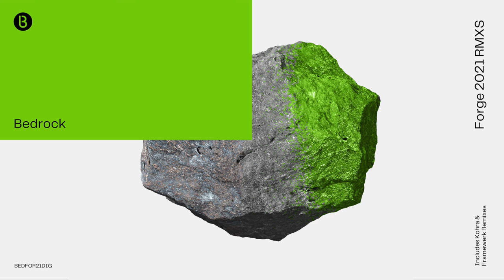Bedrock Forge (Framewerk Exposure Remix)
Tracklist:
B2. Bedrock - Forge (Framewerk Exposure Remix)

18 years after John Digweed and Nick Muir rocked clubs with their first foray into breakbeat, Bedrock’s 2003 single “Forge” receives a four-track remix pack courtesy of Kohra and Framewerk. Forge 2021 RMXS are available to stream across all platforms, and for purchase via the Bedrock Bandcamp
New Delhi-based DJ and Producer Kohra opens the remix pack with a slow-burning take on “Forge.” For his edit, Kohra deftly builds on the original’s breakbeat ambiance, modernizing the soundscape with complex atmospheric elements and hypnotic percussive fills. After Kohra’s mesmeric remix, the EP moves into three distinct remixes from UK DJ & production team Framewerk. The duo’s first offering to the EP, “Cure the Soul Mix,” shifts the source material towards a more meditative feeling. Named after an Oscar Wilde quote that features throughout the track, the “Cure the Soul Mix” sets an introspective tone through spacious pads and a captivating combination of organic and electronic drum sounds. Forge 2021 Remixes’ B-side ups the tempo with Framewerk’s “Full On Mix,” which utilizes glistening synth patterns to craft a trance-infused take on breakbeat. Framewerk keeps the energy high with the EP’s closer, the “Exposure Remix.” The finale maintains the airy nature prevalent throughout the remix pack, cutting all percussion midway through the track before building towards the EP’s most jubilant chorus. Top to bottom, Forge 2021 Remixes keeps a strong ethereal quality while slowly raising the energy, making it a must-listen experience for old school fans and modern melodic techno fans alike.